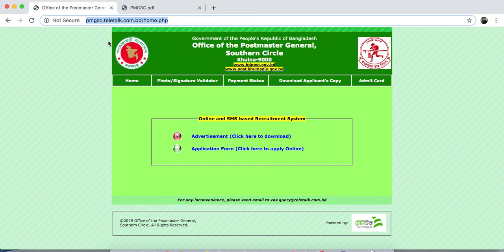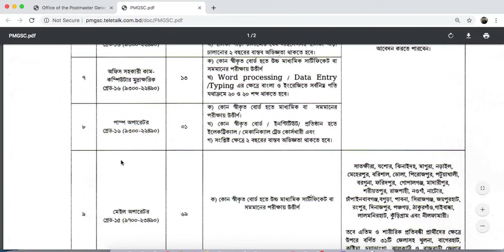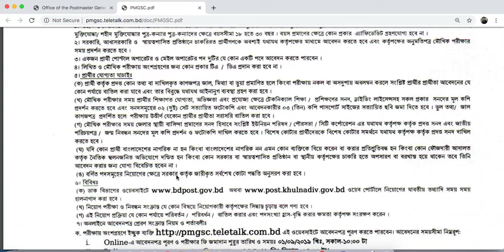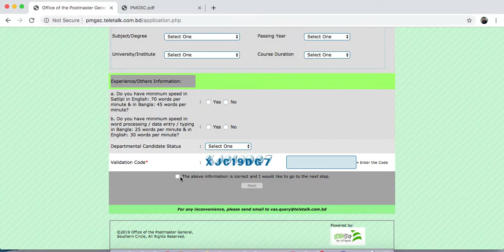Post Office Job Circular Khulna Zone